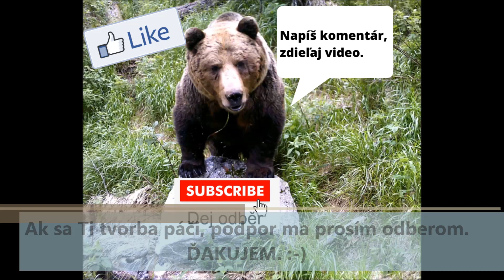Jelenice z rúbaniska - deers from felled forest (Slovensko - Slovakia)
👉Úsek hory, ktorý pred pár rokmi vyvrátila víchrica za jednu noc. Stromy popadali ako zápalky.
Keď sa príroda nahnevá, treba sa mať na pozore, spomenúť si na pokoru a na to, že my ľudia sme len jej maličkou súčasťou. Preto by sme si o sebe nemali myslieť veľa - tak, ako to je dnes. 😉
👉Hora sa znova dostáva do formy a život v nej sa len tak ľahko nezastaví. Dôkazom sú aj pasúce sa jelenice, ktoré som s radosťou a potešením pozoroval. 😊
👉Ak máš nejaký komentár ku téme, kľudne a smelo ho napíš. Tvoj názor, poznatky a skúsenosti z prírody, či zo stretnutí so zverou sa cenia a sú prínosom.
👉Dovidenia nabudúce, pri ďalšom videu.